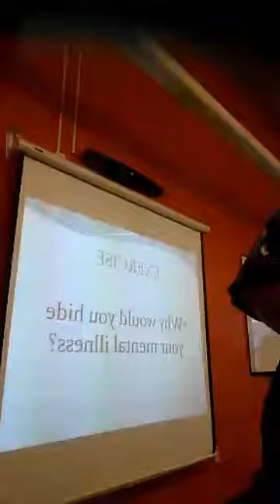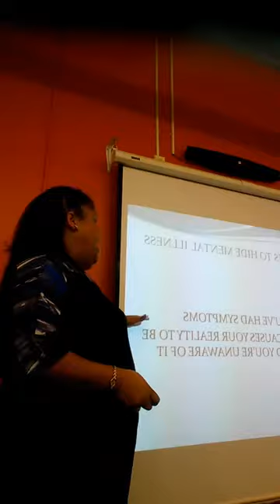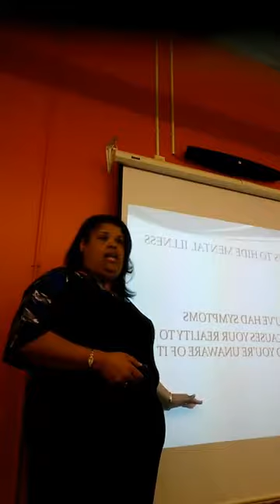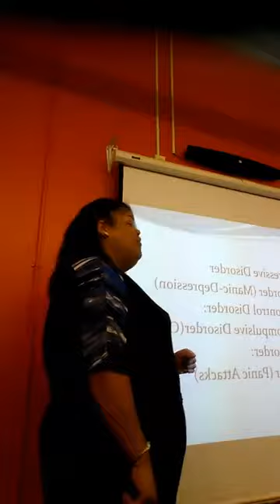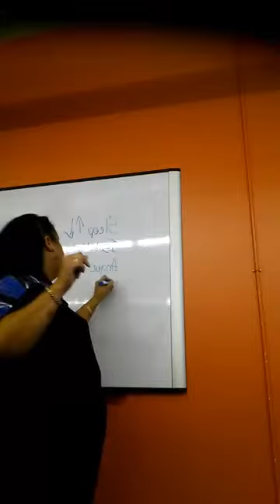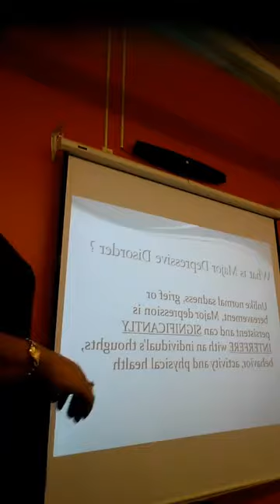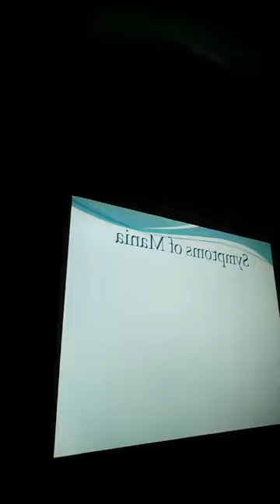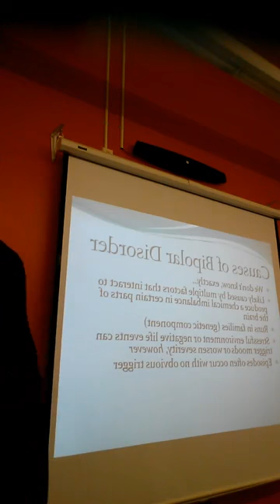MENTAL HEALTH TRAINING DAY 2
Understanding Mental Health System & Mental Illness
Schizophrenia, Psychosis Etc.